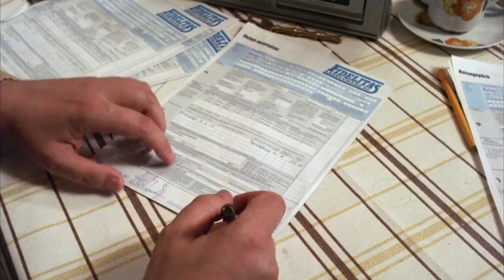Kehraus - HD-Trailer - 1983 - Regie: Hanns Christian Müller